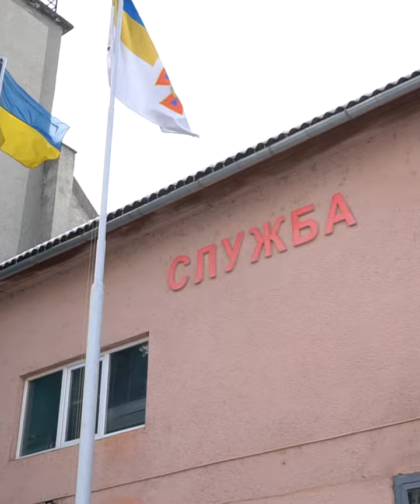Отруєння чадним газом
З початку року від отруєння чадним газом померло 5 закарпатців
На Берегівщині чадним газом отруїлася вся родина,17 річну дівчину врятувати не вдалося. В Мукачеві вже цьогоріч відбулося 8 займань димарів та 2 випадки отруєння чадним газом, одна людина померла. У ДСНС нагадують про основні правила безпеки
 не використовуйте опалювальні прилади при відсутності тяги в димарі, під час установки газової колонки, котла забезпечте окремий димар для відведення продуктів згорання, не зачиняйте витяжку до повного згорання при опалюванні твердим паливом, за несприятливих погодних умов треба бути особливо уважними, під час вітру, дощу чи туману в димовому каналі може виникнути зворотна тяга.